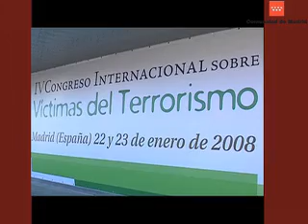Aguirre asiste IV Congreso sobre Víctimas del Terrorismo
La Presidenta de la Comunidad de Madrid, Esperanza Aguirre, asiste a la inauguración del IV Congreso Internacional sobre Víctimas del Terrorismo, que presiden los Príncipes de Asturias. El congreso se celebra los días de hoy y mañana, 22 y 23 de enero.